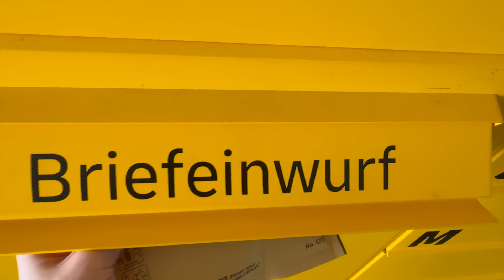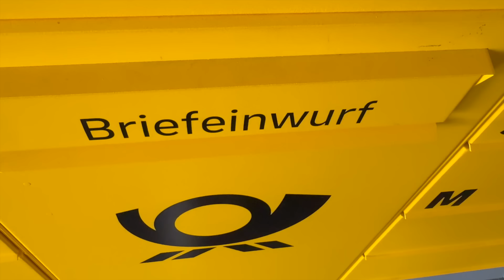Etsy Bestellungen verpacken, Neues Strickprojekt und Bandanas häkeln | Kreativ Vlog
In der Oster-Woche war viel los: Ich bearbeite eure Etsy Bestellungen, fange ein neues Strick-Projekt an und häkle an Bandanas :)

Etsy Shop

Du möchtest meinen Kanal einmalig unterstützen?